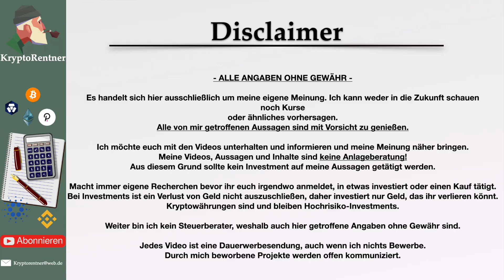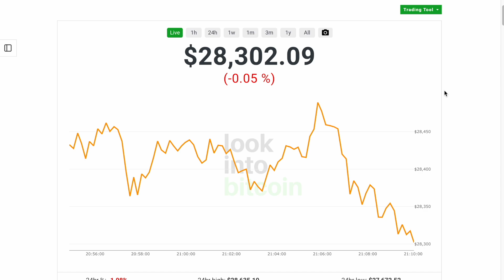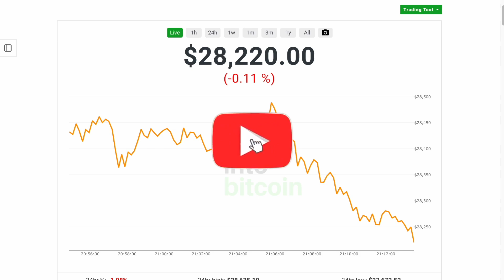FED schlägt zu! Ripple & Coinbase gegen SEC